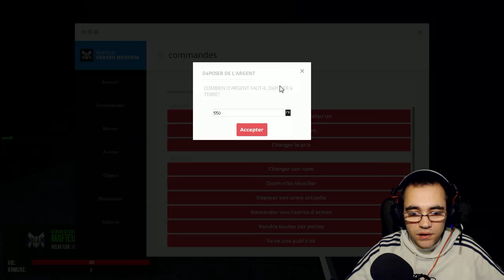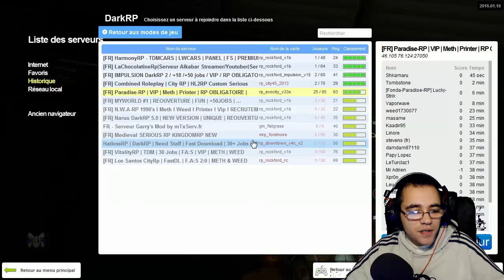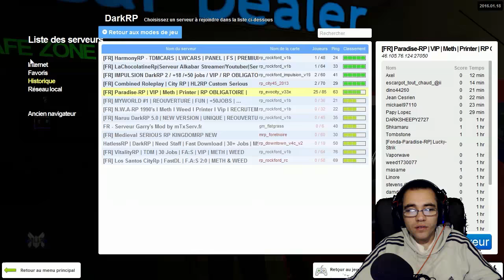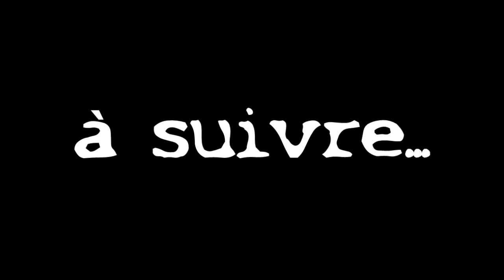NOUVELLE VILLE ! GMOD DarkRP FR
me voilà dans une nouvelle ville ! en mode gangster sur garry's mod !